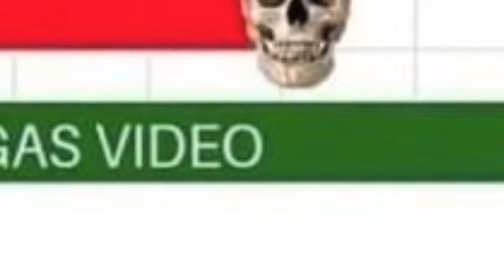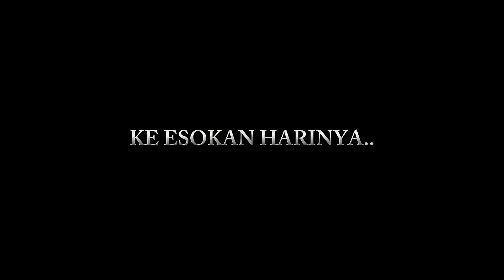Penerapan Sila ke 3 : Persatuan Indonesia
Tugas Praktek KBM Pancasila kelas 8 MTsN 1 Buleleng